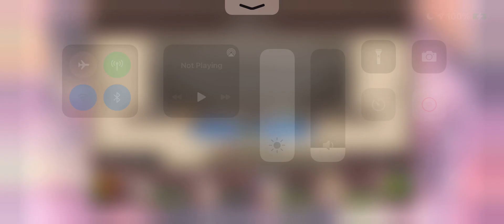Ghost Sync #14 Water Cave Trouble Maker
Also Rest In Peace hun u fought the great fight